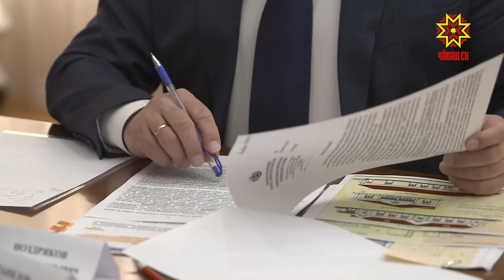Сельские дома культуры в Чувашии планируют строить по типовым проектам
Сельские дома культуры в Чувашии планируют строить по типовым проектам на 100 и 150 мест. Об этом сообщили сегодня на совещании в Доме Правительства.